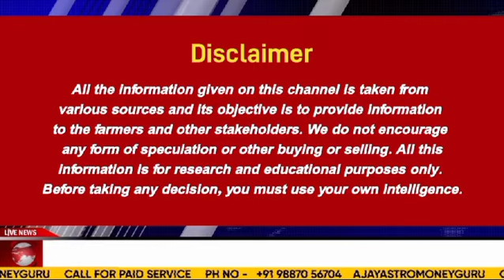"स्पिनिंग मिलों की सीमित मांग से कॉटन की कीमतें स्थिर"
रुपया की कमजोरी का असर काजू बादाम एवं सूखे मेवे पर पड़ सकता है दीक्षा की रिपोर्ट। Dry fruits News

पंजाब में हरियाणा में बरसात की कमी से धान की फसल पर हुआ असर दीक्षा की रिपोर्ट

पश्चिम बंगाल में आलू के भाव ₹50 किलो, आलू के दाम नियंत्रित करने का हुआ प्रयास

5 दिनों की लगातार कपास में गिरावट के बाद अंतरराष्ट्रीय बाजारों में हुई तेजी कर्नल अजय की रिपोर्ट